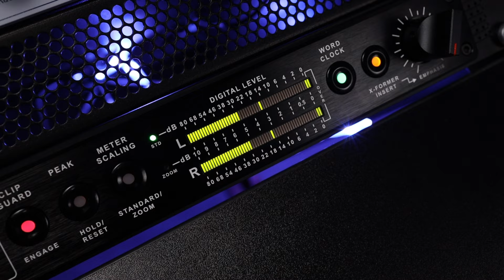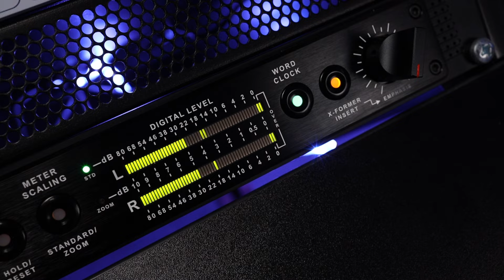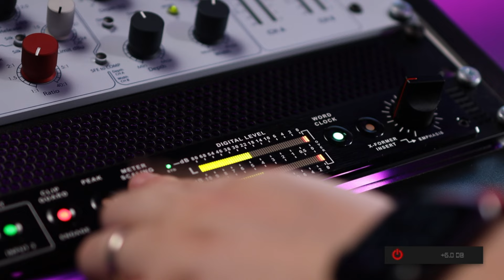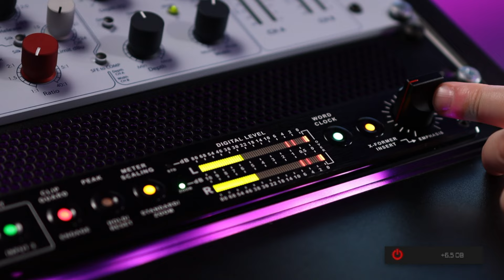Dangerous CONVERT AD+ | Clipping and X-Former Sound Demo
In todays video I`m showcasing the Dangerous CONVERT AD+, my main mastering converter. I made this demo because you can`t find that many videos on the AD+ used on trap / hip hop / rap music. I mainly focus on the clipping capabilities of the converter + how the X-Former sounds with the emphasis.